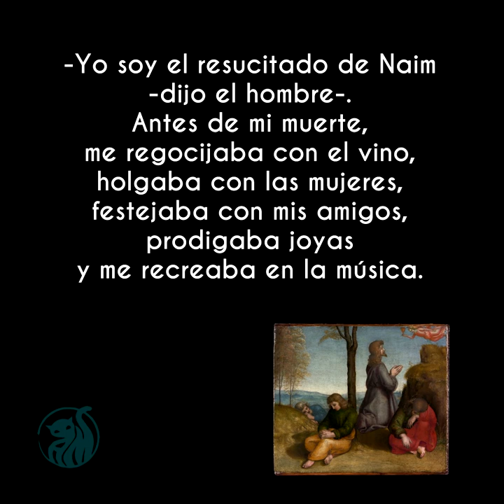La dicha de vivir - Leopoldo Lugones